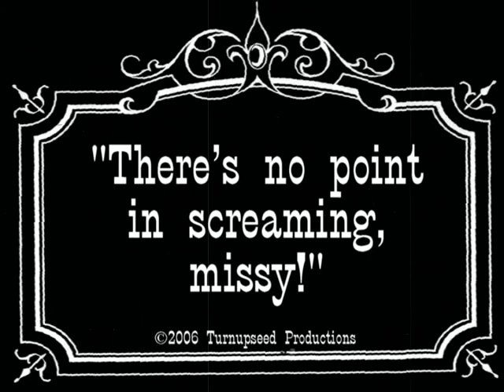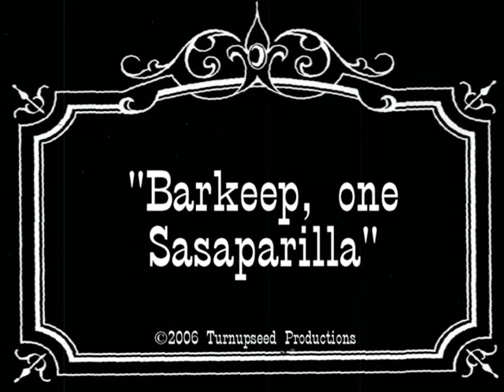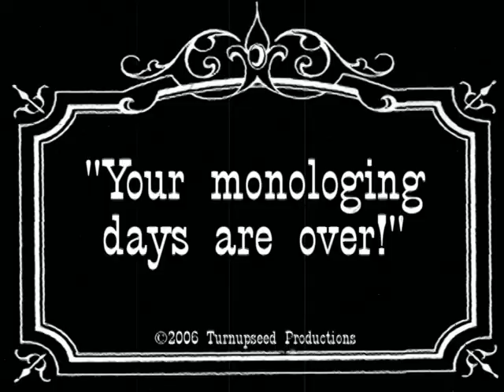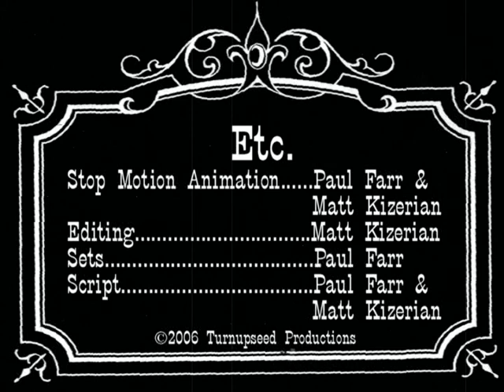Old Tyme Lego Movie